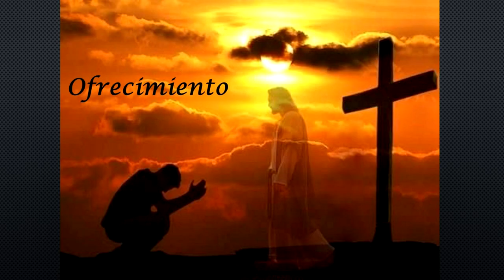1. De 5-6 pm. Las 24 horas de la pasión de Nuestro Señor Jesucristo de la S.D. Luisa Piccarreta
Jesús se despide de su Santísima Madre
5-6 p.m. Jesús se despide de su Santísima Madre
¿QUÉ SON LAS HORAS DE LA PASIÓN DE NUESTRO SEÑOR JESUCRISTO?
A la edad de 17 años, Luisa Piccarreta hizo una novena de preparación para la Navidad con nueve horas de meditación, y después de haberla terminado, Nuestro Señor la invitó a meditar de manera continua las últimas 24 horas que sufrió durante el transcurso de su Pasión, comenzando desde el momento en que se despidió de su Madre (antes de instituir la Eucaristía), hasta terminar en el instante en que fue sepultado.
En cada hora de su Pasión, Nuestro Señor mismo, nos invita a hacerle compañía y brindarle consuelo con nuestro amor, pues poco a poco conforme vayamos penetrando cada escena, cada palabra, cada verdad, cada sufrimiento, iremos comprendiendo cuán grande ha sido el amor de Nuestro Dios y por lo tanto, nos será imposible no amarlo como merece ser amado.
Meditar una hora de la Pasión significa unirnos a Jesús, para hacer lo mismo que él hacía durante cada una de las escenas de su Pasión. De manera que, cada vez que leamos, meditemos, penetremos o profundicemos cada hora de su Pasión, tratemos de hacer nuestras sus mismas oraciones, sus mismas intenciones, sus mismas reparaciones, para poder junto con él, elevarlas al Padre por la salvación y el bien de toda la humanidad.
Después de vivir de manera continua estas Horas de la Pasión por más de treinta años, San Aníbal María di Francia, habiendo sido nombrado por la autoridad competente Censor Eclesiástico para los escritos de la Sierva de Dios Luisa Piccarreta, le impuso poner por escrito estas meditaciones. Viendo la riqueza de su contenido y vislumbrando todo el bien que haría San Aníbal mismo se encargó de publicarlo.
Luisa le envío a San Aníbal una carta, en la que le habla de la complacencia que Jesús siente cuando se meditan estas Horas, pues, lo dice ella misma: es "como si Jesús escuchara su misma voz y las mismas oraciones que él hizo ante su Padre durante el transcurso de las últimas 24 horas de su dolorosa Pasión".
¿CUÁL ES EL MEJOR MOMENTO PARA HACER LA HORA DE LA PASIÓN?
No es necesario hacer la Hora de la Pasión a la hora correspondiente del día. Puede hacerla a cualquier hora del día que le sea posible y conveniente.
¿CUÁNTO TIEMPO ME PUEDE TOMAR HACER UNA HORA DE LA PASIÓN?
No debe preocuparnos el tiempo que nos va a tomar hacer una de las Horas de la Pasión. Muchas de las Horas pueden tomar sólo algunos minutos hacerla con detenimiento y recogimiento. A algunas personas les puede suceder que no encuentren el tiempo que quisieran para poder hacer la Hora de la Pasión completa, sobre todo cuando se trata de alguna de las Horas más largas, en este caso podrían dividir la Hora en dos o tres diferentes momentos de día, de acuerdo a sus posibilidades de tiempo.
Y si aun queriendo no podemos hacerla completa por falta de tiempo o bien por causa de diversas circunstancias adversas, una vez más puede suplir con la recta intención de haberla querido hacer si hubiese sido posible, unido a la buena voluntad de querer acompañar siempre a Jesús en su Pasión.